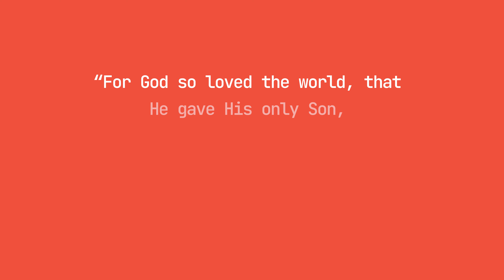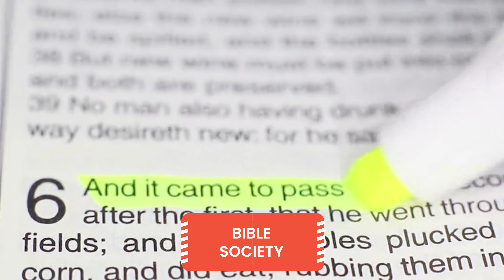Calvary Worldwide 2023 an Overview